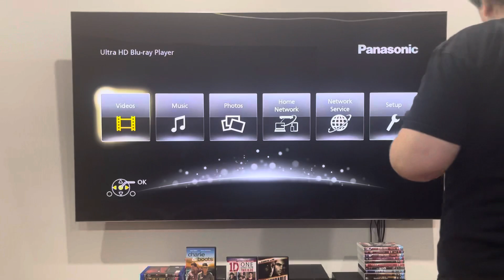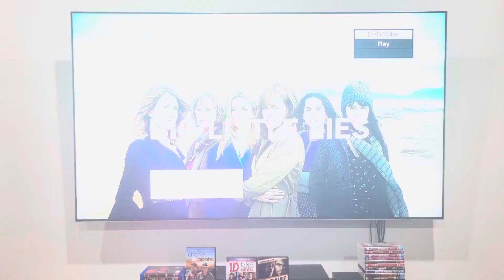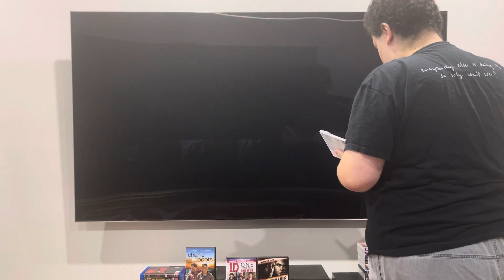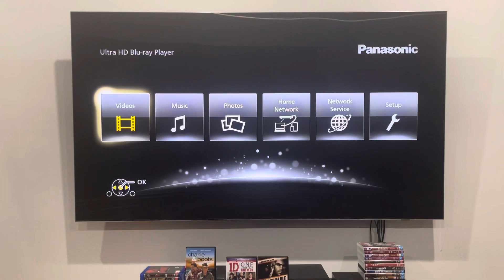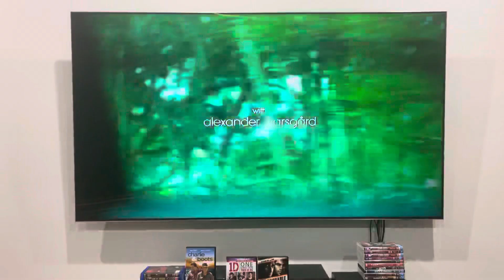Double Feature DVD Opening #432: Big Little Lies: The Complete Second Season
Because Big Little Lies only lasted for two seasons, I'm afraid to say that this is the last time I'm doing a DVD opening from the aforementioned show. After this... there's NO MORE!!!

Unlike the first season, this now has the Warner Bros. Home Entertainment logo instead of the HBO Home Entertainment logo.

DISC 1:
1. Warner Bros. Home Entertainment logo
2. DVD menu
3. Episode menu
4. HBO logo
5. Opening credits

Big Little Lies is an HBO production.

PLEASE READ THE RULES IN THE DESCRIPTION BEFORE COMMENTING:
1. NO stealing videos without permission.
2. NO off-topic comments and/or requests.
3. NO copying my opinions on anything and/or plagiarism.